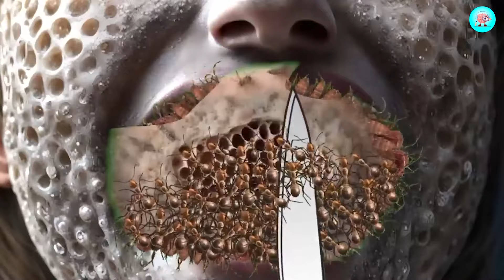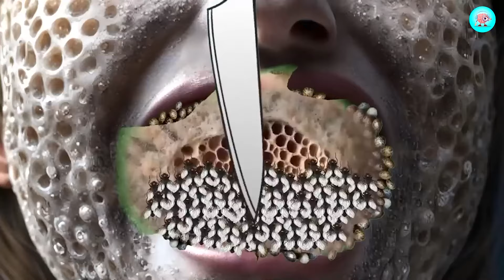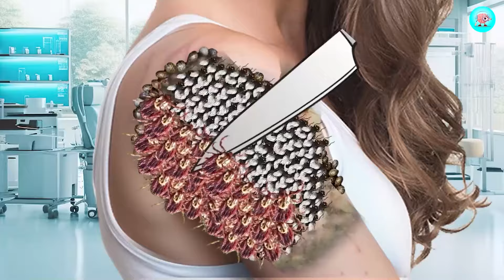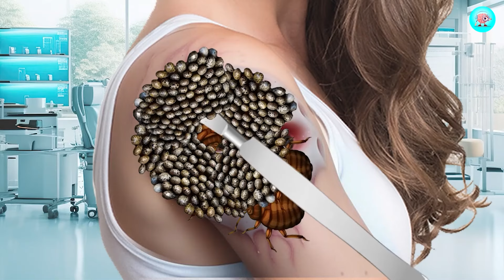ASMR Animation Remove Worm & Dog Tick Infected Shoulder | Deep Cleaning Animation